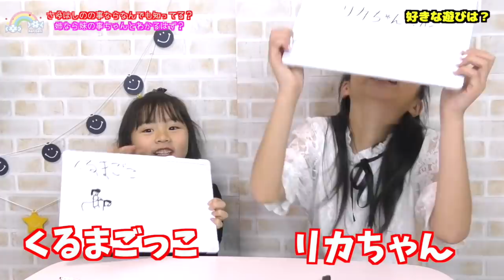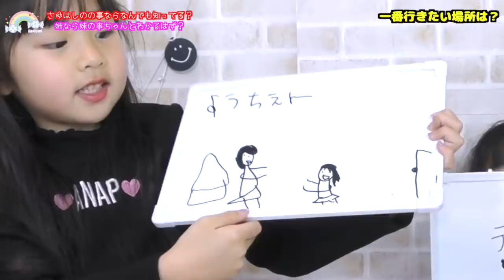姉は６年間みてきた妹の事をどれだけ知ってる？今一番行きたい場所が思い出のあの場所だった・・・【ハピバニチャンネル】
ぜひ観てね♪

さゆ、しのは一緒に毎日いますがどれだけ理解しているのか検証してみました！
ころころ変わるしのの気持ちはさゆは答えられるのか・・・
そしてしののイラストはしのっぽかったww